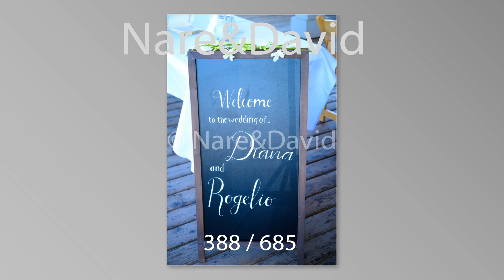Diana & Rogelio Wedding